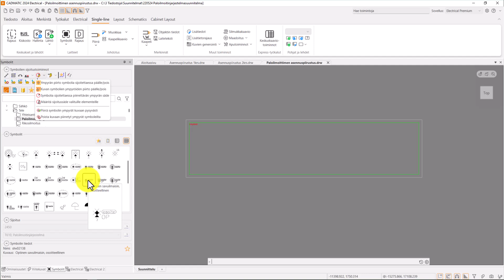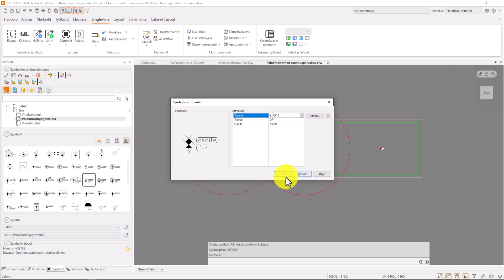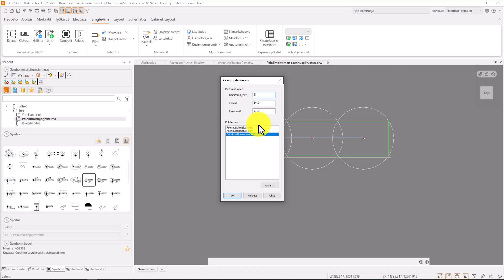Sijoitussädeympyrä ja paloilmoitinkaavion automatiikka - CADMATIC Electrical 2024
Videolla opastetaan miten voit käyttää sijoitussädeympyrää esimerkiksi palovaroittimen sijoituksessa sekä automaattisen paloilmoitinkaavion perusteet CADMATIC Electrical sovelluksessa.

Video on tehty kaupallisessa yhteistyössä CADMATIC:in kanssa